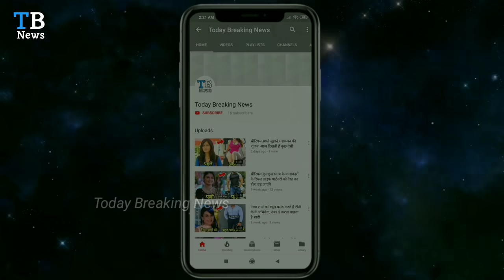2022 मैं शादी करने जा रही है कुंडली भाग्य की प्रीता, दूल्हे को देखकर होश उड़ जाएंगे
Friends, all of you must have seen the serial horoscope fortune.  Today we are going to talk about the actress playing Preity in this serial.  Serial horoscope is the real name of the love of fate.  Guys, if you also like Shraddha Arya, then please justify this video.  Shraddha has made millions of crores of people crazy by their superb acting.

 Shraddha Arya was born on August 17, 1987.  And now reverence Arya has become 31 years old.  Shraddha Arya has acted in serials as well as in films.  Shraddha Arya is very beautiful and beautiful in appearance.

 Shraddha Arya had engaged with NRI Jayant in the month of October 2015.  Shraddha Arya and Jayant were going to marry soon.  But Jayant's wish was that Shraddha Arya did not work in the TV industry.  But Shraddha Arya wanted to work in the TV industry, due to which the reverence Arya and Jayant's engagement broke.  After this Shraddha Arya has kept her full focus on TV career.  Today Shraddha is one of the popular actresses of Arya TV.

 At this time Shraddha is in a relationship with Arya Manit Jaura, due to which Shraddha Arya remains in the headlines on social media.  Let me tell you that the noted Joura is also playing Rishab Luthra in Zee TV show Kundali Bhagya.  According to some reports, these two are dating each other in real life, and they can marry soon.

 How do you feel about the acting of Arya, friends in the serial kundli fortune?  You must tell us by commenting

2019 I am going to marry the horoscope of fate, knowing the name of the groom will become sensual

2019 मैं शादी करने जा रही है कुंडली भाग्य की प्रीता, दूल्हे का नाम जानकर होश उड़ जाएंगे

नमस्कार दोस्तों Today Breking News में आपका स्वागत है, दोस्तो इस वीडियो को लाइक और शेयर जरूर कर दीजिए, और हमारे Today Breaking News YouTube चैनल को सब्सक्राइब करें, ताकि Dally Bollywood और Latest News आपको देते रहें

Today Breakingl News, TODAY BREAKING NEWS, today breking news, TodayBrekingNews